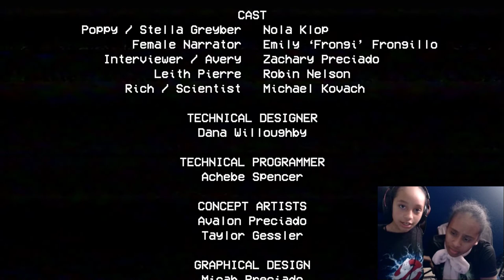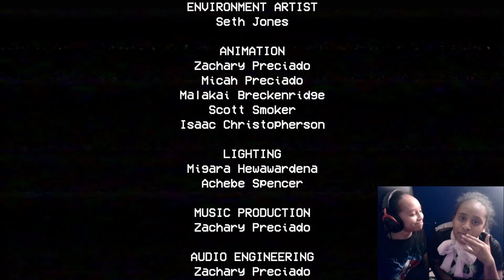Playing Poppy Playtime with my sister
My first video running from HUGGIE! THAT SAUSAGE LIP BOY!